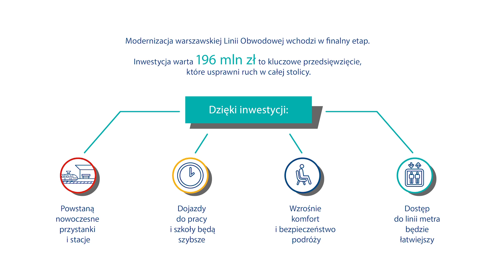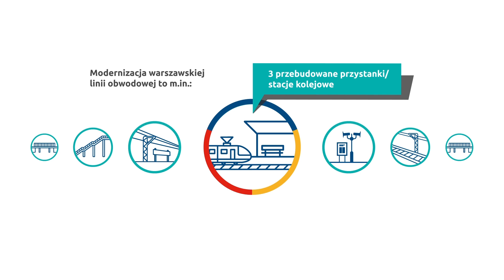Stolica dobrych relacji - kolejny etap modernizacji linii obwodowej w Warszawie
Zachęcamy do obejrzenia naszego materiału filmowego dotyczącego prac w ramach modernizacji stołecznej linii obwodowej. Dzięki inwestycji mieszkańcy Warszawy zyskają m.in. nowe przystanki i stacje, szybsze dojazdy do pracy i szkoły i wygodniejszą przesiadkę do metra.